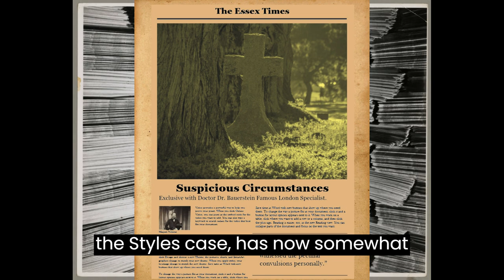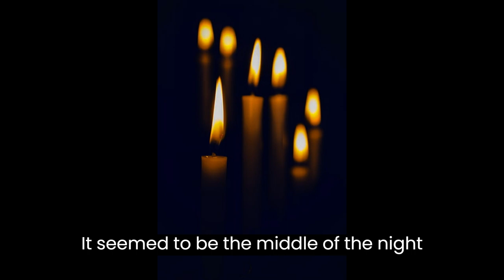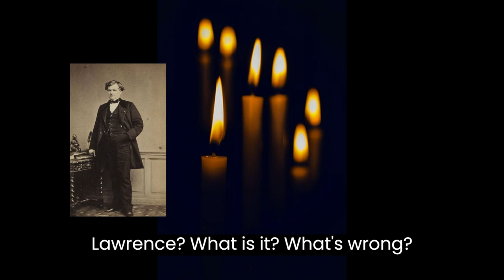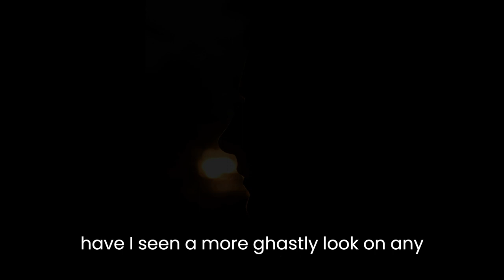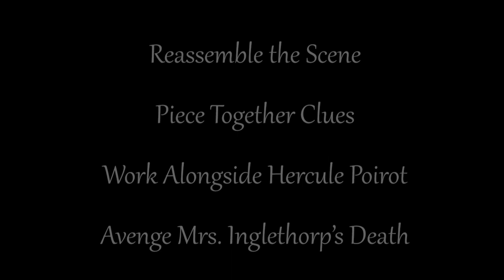The Mysterious Affair at Styles Hasting' s Story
Murder Mystery Jigsaw Puzzle| Agatha Christie| The Mysterious Affair at Styles| 1000+ Jigsaw Puzzle and Story| Full ebook and Dramatization

When Captain Arthur Hastings runs into a childhood friend, John Cavendish, he is invited for a visit at their country estate, Styles Court. Hastings is surprised to see how much has changed at Styles since he was a boy, but most surprising to all is the remarriage of John’s elderly Step-Mother to her new secretary. Hastings tells his story of the affair and soon enlists his great friend and famed detective, Hercule Poirot, to help solve the events that unfolded after his arrival at Styles.

Experience this gripping story in a whole new way! Jump into the story and visualize the scene, then work alongside Hercule Poirot to gather clues and piece together what actually happened. Whether you are reading the novel for the first time or have read it a hundred times, you have never been at the center of the story like this before!

Below are specific accreditation for work used and a link to the source and/or license as applicable.
[Project Gutenberg]
The Project Gutenberg eBook of The Mysterious Affair at Styles, by Agatha Christie
Credits:
Sounds:
"Door, Front, Opening, A.wav" by InspectorJ of Freesound.org
Images:
[Andrew Jameson]
[The Gothic revival style Charles T Fisher House]
[09/11/09]
[File:Charles T Fisher House Boston Edison Detroit.JPG - Wikimedia Common]
[Modified photo in black and white filter used]
[GNU Free Documentation License v1.3 - GNU Project - Free Software Foundation]